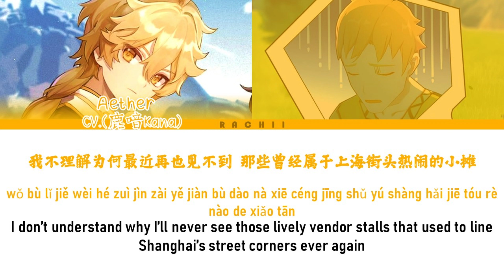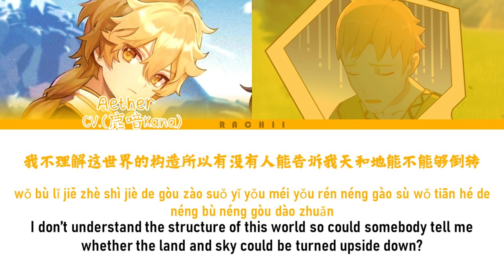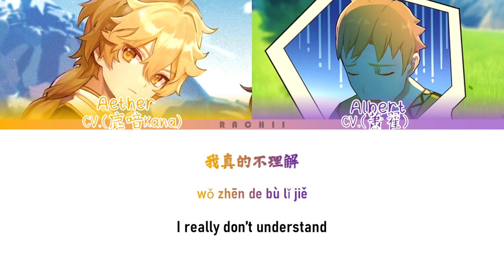【鹿喑kana&萧翟】Aether & Albert CN VA —— 《我不理解》(I Don't Understand) Cover Song (CHI/PIN/ENG)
🙏Special Thanks to @Jiu Jiu for helping me with the translations🙏

👉CREDITS :

Original song ：《我不理解》
Original Singer ：奚缘
Cover by ：鹿喑kana & 萧翟
Editing & Mixing：Muize & 寻
Artist ：KiRi
PV：哈酱&睡不醒的问号